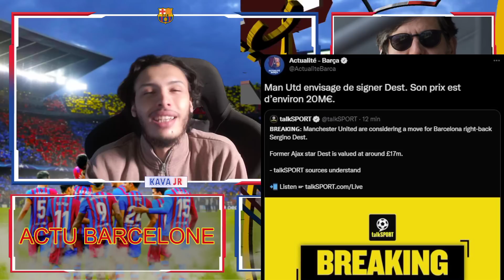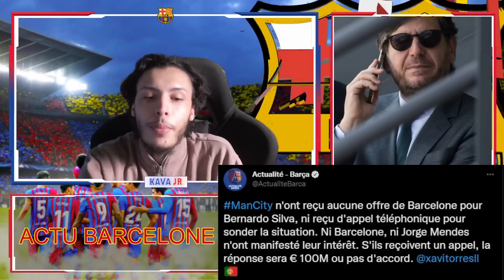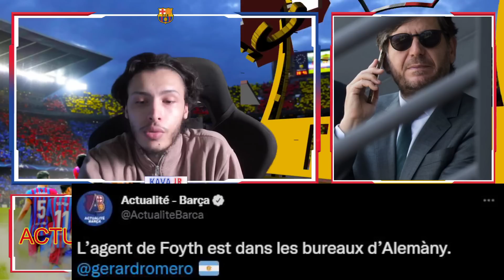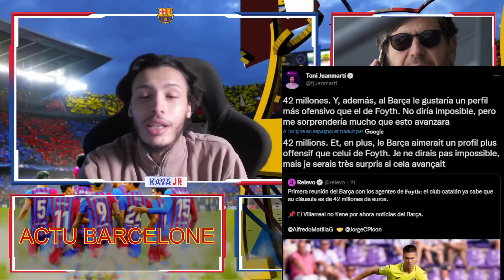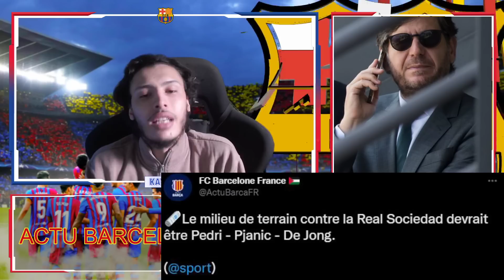FOYTH A 42M TROP CHER ? PROFILE TROP DEFENSIF ? CITY CE FOUT DE NOUS. TOUTE L'ACTUALITÉ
MA CHAINE SECONDAIRE POUR DU FIFA !

-10% de Rabais: kava (plus de 79 €, livraison gratuite!)

il ya actuellement une nouvelle promotion comme ci-dessous sur le site.
vous recevez 1maillot gratuite pour tout achat supérieur à 59 euros
Recevez 2 maillot gratuites pour tout achat supérieur à 99 euros
obtenez 3 maillot gratuites pour tout achat supérieur à 149 euros

🔴L'ACTULAITÉ DU MEILLEUR CLUB AU MONDE LE FC BARCELONE🔴